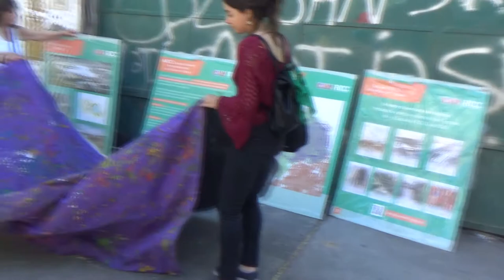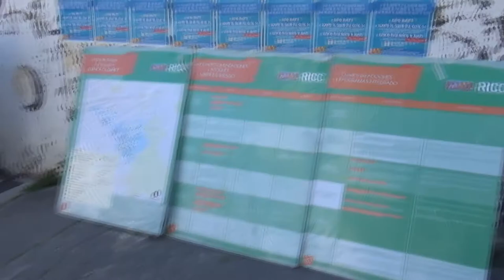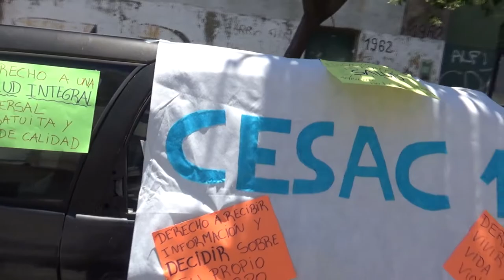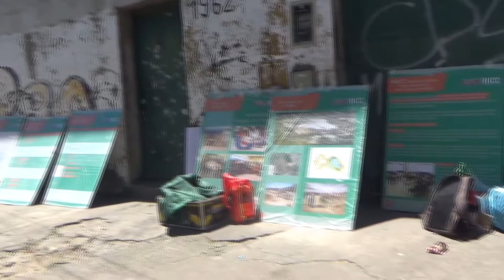RICC relevamiento 8-12-18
Video grabado el 8-12-18 en Villa Cildáñez.